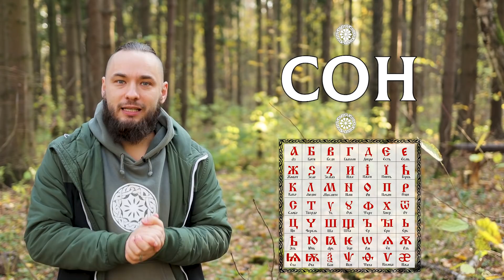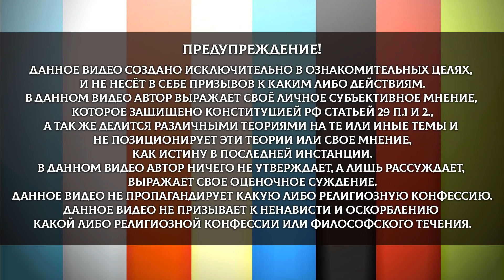ЧТО ТАКОЕ СОН? Буквица открывает смысл слова сон! ОСОЗНАНКА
Что такое сон? Славянская буквица раскрывает смысл слова сон! Какое послание предков сокрыто в этом слове? И причём тут фильм матрица?
Процесс сна это просто восстановление сил или что-то более глобальное? Давайте разбираться! Русский язык, буквица и знания предков нам в помощь!

Содействие каналу ОСОЗНАНКА:
1) Сбер 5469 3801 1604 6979 Получатель Сысоев Ю.Н.  (С пометкой "дар")
3) Кошелёк в крипте – 17ZJPD59zLDicUhnyDqSSRAsjdqUmzpQPb (bitcoin)
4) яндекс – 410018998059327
Существование канала напрямую зависит от вашей активности!

Самопознание и развитие личности через образование – славянская буквица, глаголица, русский язык и этимология. Язычество и родноверие, как инструмент познания мира. Славянские боги есть мировоззрение и мироощущение славян. Славяне и другие народы изучающие русский язык, найдут на канале осознанка – знания предков, практики и медитации для жизни. Осознание себя в мире яви – ключевой этап в жизни человека. Личностный рост зависит от развития духа и приобретения знаний.
Саморазвитие и осознанность в массы. Давайте развиваться вместе!